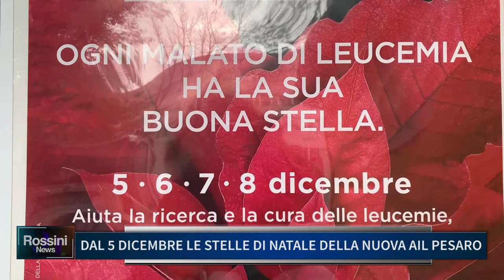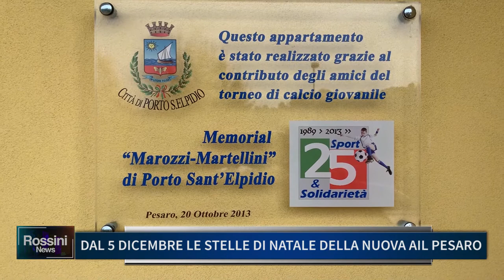DAL 5 DICEMBRE LE STELLE DI NATALE DELLA NUOVA AIL PESARO